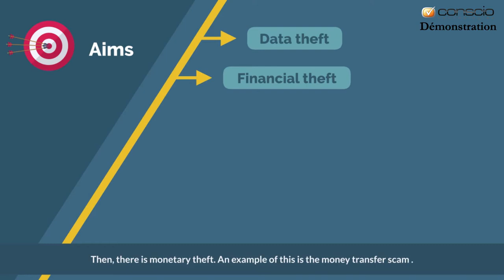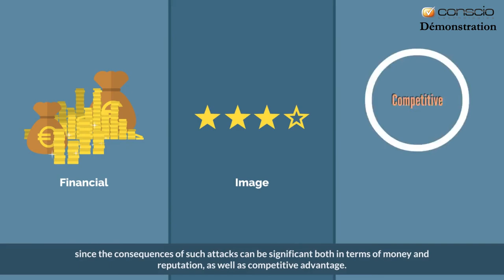Cybersecurity awareness : what stakes are, everybody is involved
From Conscio Technologies library, the video presents what is at stake about cybersecurity. It can de seen as an introduction of the topic.